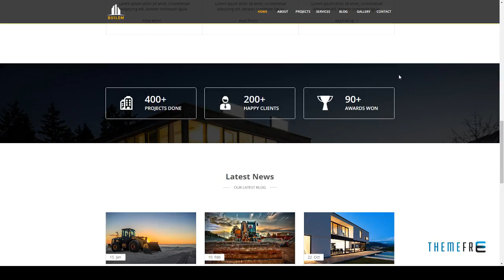BUILDM - Construction Responsive Muse Template Kodey Ulysses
Tags adobe muse, architecture, building, business, clean, construction, Construction Template, corporate, creative, house, housing, industry, painting